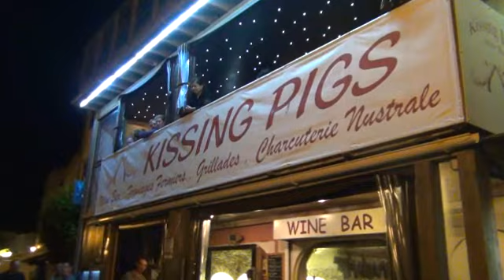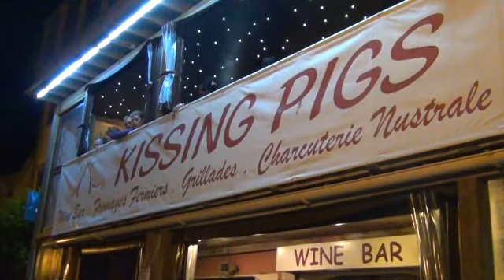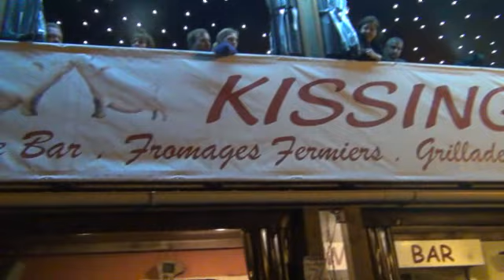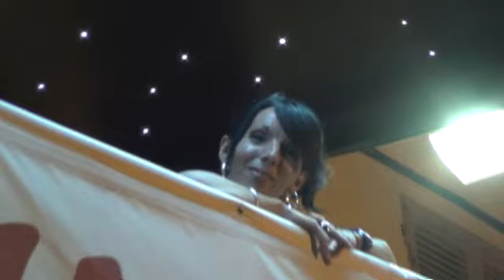soirée WAKAN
kissing pigs bonifacio